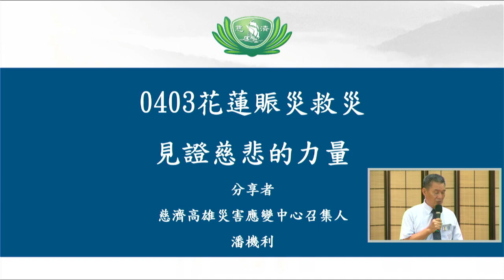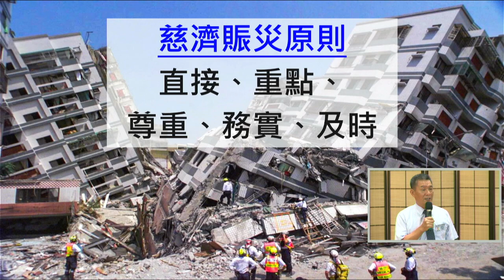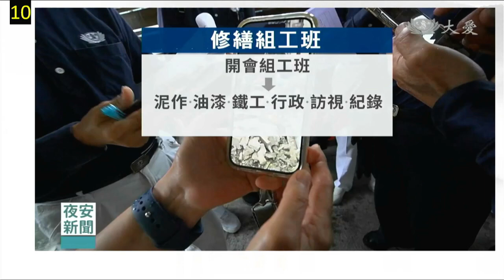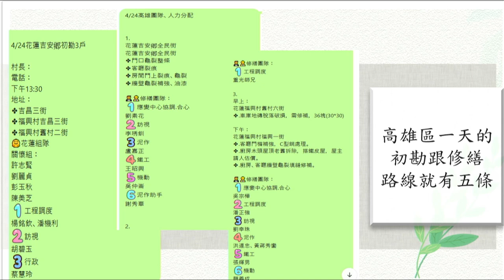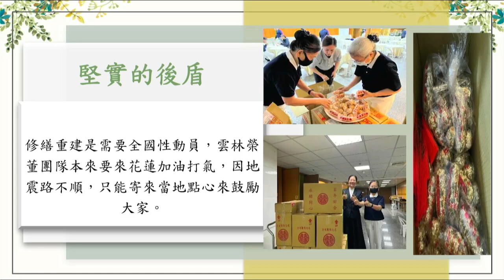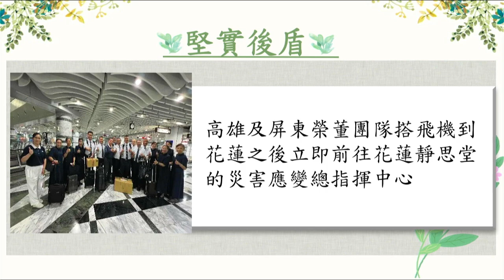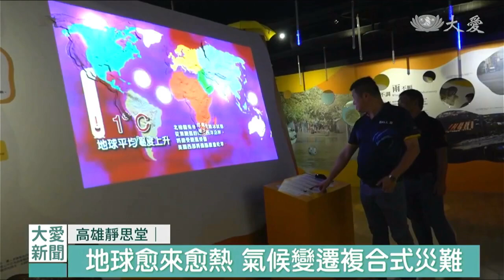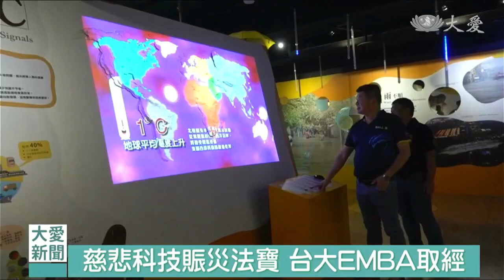20241120 當實業家遇到靜思～潘機利、吳宗樺、楊銘欽、袁適鈞-0403花蓮地震高雄修繕團隊【走在修繕修善的路上】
【當實業家遇到靜思】:
※分享人: 0403花蓮地震高雄修繕團隊高雄災害應變中心
召集人潘機利/高雄災害應變中心副召集人吳宗樺/高雄實業家楊銘欽/高雄實業家方漢武 師兄們
※分享主題：走在修繕修善的路上

分享人:潘機利
弟子潘機利，上人賜給我的法號叫濟臨，四月三號的早上七點五十八分我們在高雄感受到有感的強烈大地震，隨後透過國家警報得知震央是在花蓮，當時就很緊張打電話到花蓮災害應變總指揮中心了解關心，高雄團隊在接獲訊息後也立即開會研討該如何協助災區的災民。

方漢武師兄當時提議說看到新聞大樓都倒下，相信災民逃出來的時候一定身上沒有帶錢也沒帶任何家當，沒有辦法買東西吃，所以方師傅食品有限公司的員工總共五百幾位馬上變更生產線來製作愛心羅宋麵包，同時慈濟志工也一起協助包裝，當時上人慈示於餘震不斷且有落石的情況，所以為了安全我們採用宅配的方式寄出。

到了四月七號的時候，高雄災害應變中心仍心繫災情，於是在顏子傑師兄的帶領下決定要前往花蓮，出發前想到此次地震這麼大，也不知道銀行有沒有開，我們幾位就帶著支票及現金以及一箱箱的麵包要到災區，雖不容易但大家的愛心不中斷，弟子覺得說雖然這次地震發生在花蓮，但是相信這不僅僅是花蓮的事情，而是我們台灣人、全球慈濟人的一個事情，所以有錢出錢，有力出力，大家同心協力。

時間來到四月十七號，慈濟高雄災害應變中心接到副執行長濟舵師兄的電話通知慈濟將與台積電合作進行修繕工作，希望高雄也可以參加，我們當下馬上答應說:「沒問題我們會馬上啟動!」，所以那天晚上我們全區包含北、中、南與花蓮開視訊會議，十八號早上給我們六人小組馬上就坐早班的火車花蓮當我們看到當時的災情就決定當天需要留下，即使沒有帶衣服也是一樣，我們災害應變中心的啟動的機制就是要即時即時快速，所以我們留下來之後就和北區還有縣政府一起在做初勘家訪工作，這一次地震修繕高雄動用五百三十三人次，我們的修繕完成率也有達到61.33%，高雄團隊很感恩，這一次也有宜蘭以及精舍的修繕團隊也都有一起進來，這樣一棒接一棒這樣共同圓滿。

這次我們的修繕真的是很完整，除了有工班，包含泥作、油漆、鐵工之外，還有行政、訪視、人文真善美以及機動，可以說災害應變中心的功能組都充分發揮它的功效出來，我們在第一線花蓮的時候許多志工都做後援的一個部隊，所以說這個組織是平常有在訓練，所以才能夠即時迅速的啟動。

初勘時有一個阿公非常的感動，他說他也嚇到，第一次是四月三號七點二級地震，第二次就是看到我們慈濟，昨天他才報給縣政府，隔一天慈濟人的團隊馬上就到，所以說嚇了第二次，團隊中也有專業人士像是我們春木建設的工程師可以去溝通該採取何種修繕方式，讓災民非常的放心且安心。

有民眾一開始接到訊息時以為是詐騙集團，他想說世上哪有這個團體，來幫他免費修理房子，他還去跑去跟政府確認才知道說原來是真的，結果他後來安排要出國，鑰匙還直接交給我們志工保管，所以那個反差也是非常的大，也代表他們對慈濟的信任 。

這次的修繕還有一個特色就是我們有年輕化，像是春木建設的李佩樹以外，還有防災應變中心的宗樺師兄，以及有一位就是的我的兒子潘正強，因為有他們的加入所以對整個工程的進度以及協調統合的幫助都非常大。

在這段修繕期間，感恩跟感動的故事非常多，在修繕結束後我們高雄也有辦一個聚餐，感恩這一次所有同心協力付出的慈濟家人以及修繕團隊，因為眾人一心才能夠成

就這一大事因緣。

分享者:吳宗樺
地震發生後，慈濟隨即展開馳援行動，第一時間發放應急金後，高雄志工也在4/18籌組團隊，號召建設、營造、水電專業的實業家⋯將繁忙的事業暫時放下，自費自假自備工班與機具材料，親自深入災區

我們高雄區一開始收到了26戶到最後一共收到了75戶，當我們在修繕房屋的時候左右鄰居都會跑來看，因為這些案件一開始是先報給台積電，後來轉案件來給我們慈濟，住戶發現我們慈濟的師兄師姐修繕很好，所以家裡有受損都把案件報來，這次到花蓮因為很多村平常都沒有去過，不知道路跟相對位子，所以要出發的時候我們把花蓮的地圖瞭解熟悉，讓之後安排初勘還是修繕可以很有效率地去安排動線。
我們高雄區一天可以安排五條動線初勘跟施作，那我們裡面也根據房屋受損得狀況去安排專業的施作人員，讓每一個來花蓮付出的師兄師姊可以發揮自己的量能J這次地震修繕完比例61.33%，開始初勘之後有一個90歲的阿嬤紅著眼眶因為地震發生以後不知道要找誰來幫忙，也很擔心地震又再來。

我們聽到之後馬上幫阿嬤看完家中受損狀況，也馬上安排時間來幫阿嬤先排除這些空心磚，那我們隔天就馬上來幫他來進行修繕清除，然後之後也用安全的材料幫阿嬤家中完成圍牆，也讓阿嬤可以恢復正常的生活，露出安心的笑容。

另一個案家家中有三個小孩子很擔心地震再來以後不知道要先救誰出去，先生也在台北汙水廠上班，平時都不在，所以我們就很用心地幫這一戶人家完成修繕，每一戶人家都有不同感人的故事這一戶人家在幾個月前家中發生了火燒一樓住了三個人一個阿伯眼睛看不到兩個小孩在裡面，造成三個人往生，因為地震關係導致外牆倒塌碎石塊影響到隔壁鄰居的水溝，經過提報交由慈濟志工幫忙進行清理作業，屋主石先生也親自清理。

慈濟人及時出現，協助清理，也讓受災戶跟著我們一起打掃清理自己的家園， 單輪水泥推車在狹小空間內也不易作業，於是志工們齊力用接龍的方式，一一將空心磚從巷尾傳到外面去，潘機利讓屋主翻看《靜思語》，結果翻到一則「做任何事都是從一個決心、一粒種子開始。」我們修繕團隊幫屋主倒塌的圍牆清理完畢，屋主要離開時，屋主女兒開心的與宗樺師兄擊掌耶.
在這次花蓮地震後，能夠參與民宅修繕的工作，我感受到了滿滿的溫暖與力量。當我們第一次走進受災戶的家中，看到破裂的牆壁和損壞的房屋，內心不免感到沉重。然而，正是這些景象讓我們的想要趕快放下手邊的工作，幫受災戶早日恢復正常生活。

我們每一位志工都像小螞蟻一樣，默默地奉獻著自己的時間和精力。許多師姑師伯，雖然已經有了年紀，但他們毫不猶豫地加入了修繕的行列，用自己豐富的經驗為受災戶解決房屋受損的問題。

看到他們專注工作的樣子，真的很感動這就是無私的付出愛。在新城鄉，我們遇到了陳和與阿公，他們眼眶泛著淚水，表示並沒有被地震嚇到，反而是被我們慈濟人的快速行動所感動。這樣的場景讓我深深體會到，真正的力量來自於我們彼此的關愛和支持。這次修繕活動，不僅僅是對受災房屋的修復，更是對人心的撫慰。每一個修繕的動作，每一份送上的祝福，都是我們對受災戶最深的關懷。

願我們的努力能讓他們感受到希望與溫暖，讓這片土地早日恢復平靜與安寧。在修繕過程中，有許多感人的故事和溫馨的瞬間，這些都是人與人之間的互助和關愛家是一個讓人安心的堡壘、當堡壘受損的時候、身心都會不安穩、慈濟人的出現就會讓受災戶安心安身跟早日回到正常生活。

※分享人: 楊銘欽師兄

人在斯里蘭卡接到潘機利召集人「著急」的召集下，趕緊通知在花蓮的女婿投入，行動材料車在這次修繕行動發揮很大的效率。